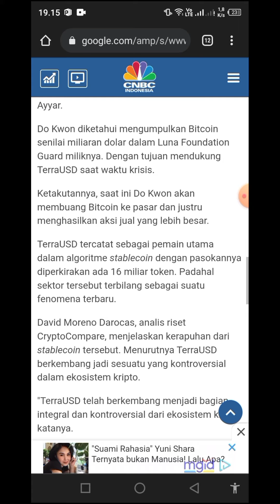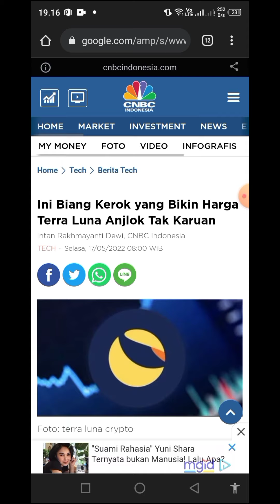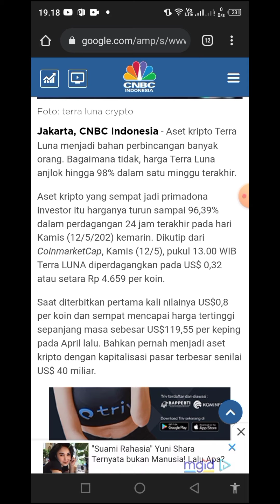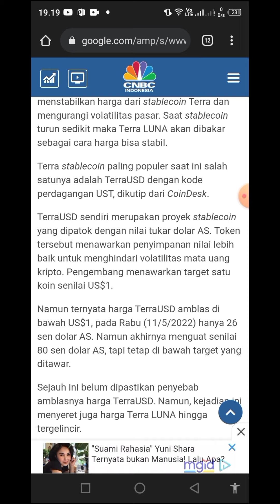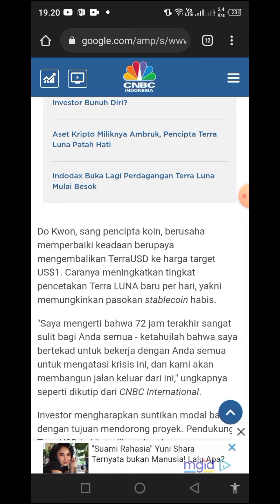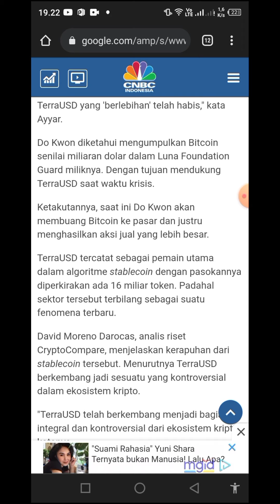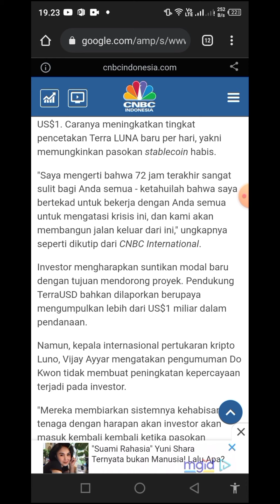UST ADALAH SUMBER KEHANCURAN TERRA LUNA (David Moreno Darocas)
Crypto Farmers

David Moreno Darocas, analis riset CryptoCompare, menjelaskan kerapuhan dari stablecoin tersebut. Menurutnya TerraUSD berkembang jadi sesuatu yang kontroversial dalam ekosistem kripto.

SELENGKAPNYA🌟
~ TRADING INDODAX